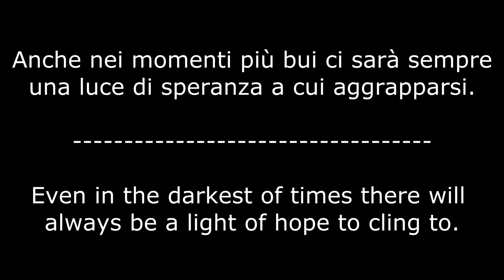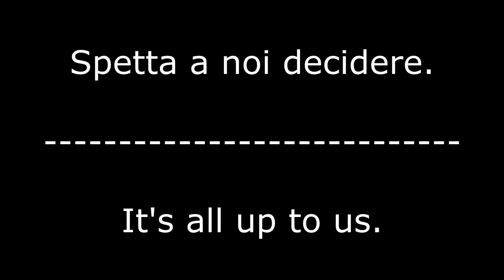A light in the darkness.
Video edited and directed by Rocket. (Antonio Battocchio).

Short video with a load of meanings.
Hope you will find yours and like it.

Video editato e diretto da Rocket. (Antonio Battocchio).

Video breve ma carico di significati.
Spero che possiate trovare il vostro e che possa piacervi.